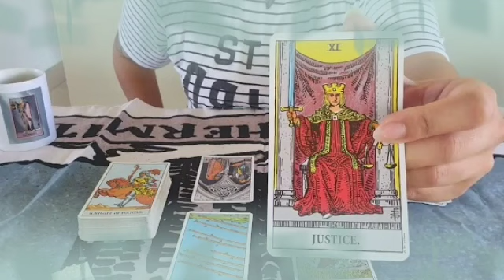برج الحمل ♈ من 11 إلى 21 سبتمبر 2022 💥 شريك بيتلاعب معك يا حمل💔و صديق ماكر احذر يا حمل😱